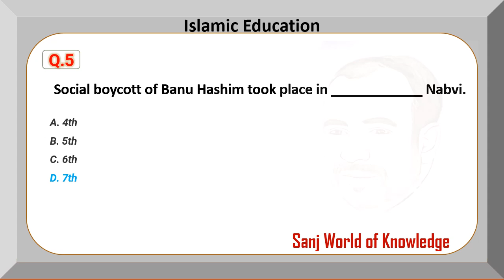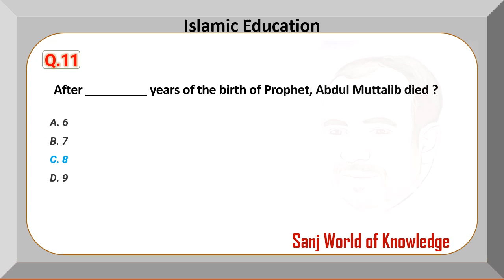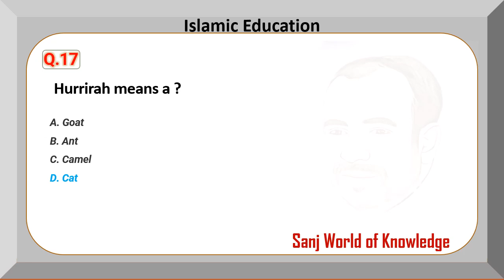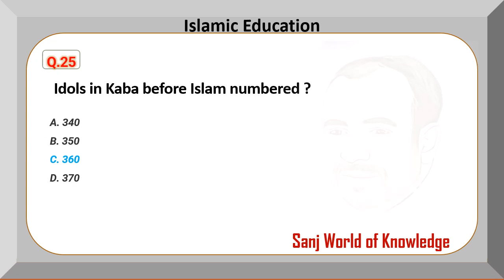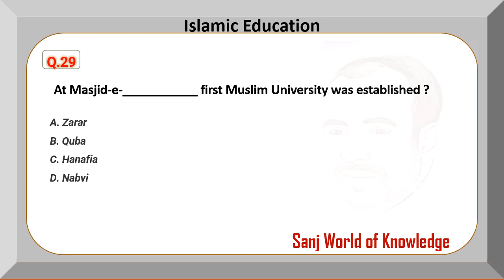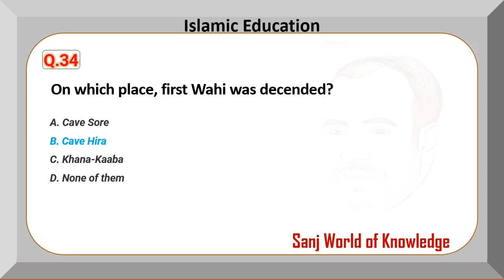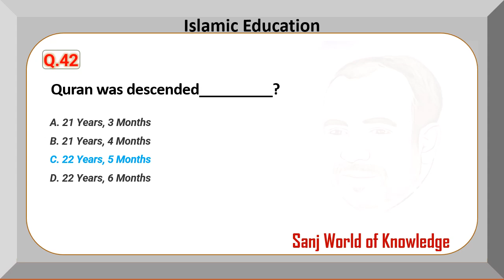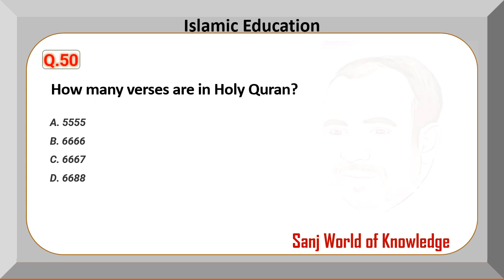Important Islamiat Mcqs For BPSC | past paper islamiat mcqs | Islamic Studies Mcqs | Repeated Mcqs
In this video, I have explained important Islamic Mcqs which are Important For BPSC, PPSC, FPSC, CSS,FIA, NTS, OTS, CTSP Test.  Islamiat Mcqs in English, Islamiat Mcqs With Answers in English, Basic Islamiat Mcqs With Answers, PPSC Islamiat Mcqs, FPSC Islamiat Mcqs, Islamiat Mcqs For BPSC Test With Answers, Islamic Studies Mcqs, Islamiat Mcqs CSS, NTS, Lecturership Etc.